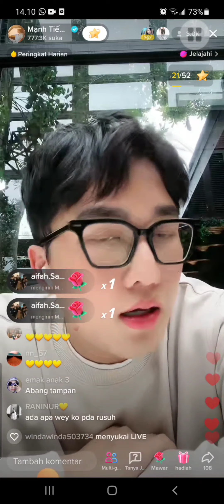part 1 di Cafe Nunggu Riski,Bahagia selalu (KhôiUna )